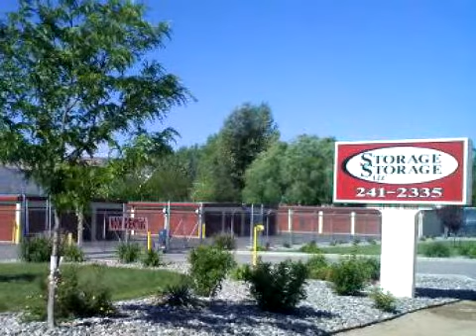2179 H Road Grand Junction, CO 81505